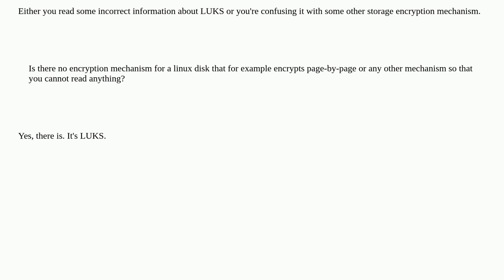Unix: LUKS Encryption - Readable content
LUKS Encryption - Readable content

A special thanks goes out to the awesome community

  disk-encryption luks